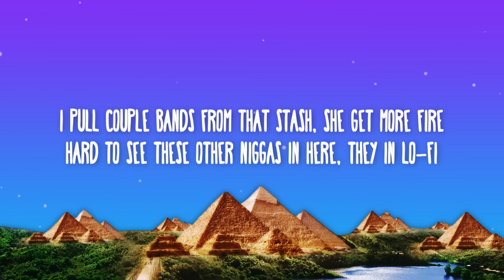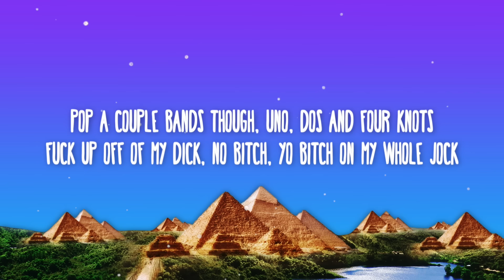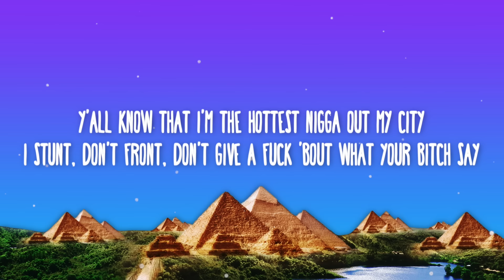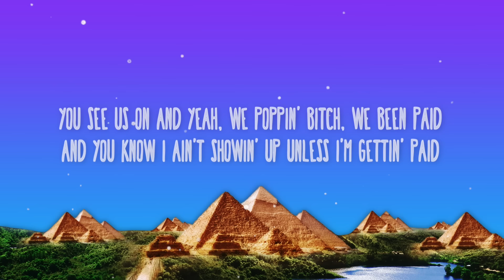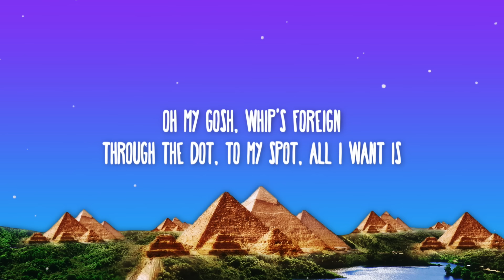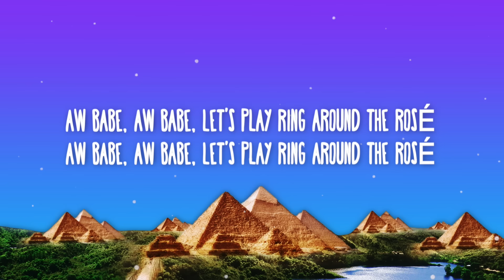Tory Lanez - Traphouse (Lyrics) ft. NYCE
cmg.ffm.to/aloneatpromdeluxe
createmusic.fm/tlilke.oyd
torylanez.shop

📜 Lyrics:

[Verse 1: Tory Lanez]
Shawty, you know that a nigga won't lie
Came into my house, I had to bust it like a whole pie
I know she the bomb, she hit bong like a smoka
She pass me that white, I say, "I don't do no coca"
Fuck up out my trap house, my trap house, that's no lie
Kick you out my trap house, my trap house, that's no lie
Hop inside that foreign whip on Ocean, hit the whole drive
I would say you ballin' but I see you in that O-5
I pull couple bands from that stash, she get more fire
Hard to see these other niggas in here, they in Lo-Fi
Shawty, I'm the man, I'm the man and I won't lie
Don't come to my crib if you ain't fuckin'
Shawty, that's that shit I don't like
Open up my IG, bitches tellin' more lies
See them out in real life, niggas don't get no guap
Pop a couple bands though, uno, dos and four knots
Fuck up off of my dick, no bitch, yo bitch on my whole jock

[Pre-Chorus: Tory Lanez]
All my guys, I just came with
Bunch of girls on me, it look like I just came in
Oh my gosh, whip's foreign
Through the dot, to my spot, all I want is
(Are you comin'?)
Yeah, yeah, yeah
(To the crib)
(Know I want it)
Yeah, yeah, yeah
(Are you comin'?)
Yeah, yeah, yeah
(To the crib)

[Chorus: Tory Lanez & Nyce]
Bring your friend around, yeah
Bring your friends around, yeah
Let's play ring around the Rosé
Ring around the Rosé
Aw babe, aw babe
Aw babe
Aw, let's play ring around the Rosé

[Verse 2: Tory Lanez]
Y'all know that I'm the hottest nigga out my city
I stunt, don't front, don't give a fuck 'bout what your bitch say
You see us on and yeah, we poppin' bitch, we been paid
And you know I ain't showin' up unless I'm gettin' paid
Bitch, get the fuck out of my motherfuckin' trap house
It's some reasons why I had to kick your ass out
You not turnt, bitch, you not lit, you 'bout to pass out
It's the worst time for that shit, I'm 'bout to cash out
Fargo
[Pre-Chorus: Tory Lanez]
(Are you comin'?)
Yeah, yeah, yeah
(To the crib)
Yeah, yeah, yeah
(Are you comin'?)
Yeah, yeah, yeah
(To the crib)